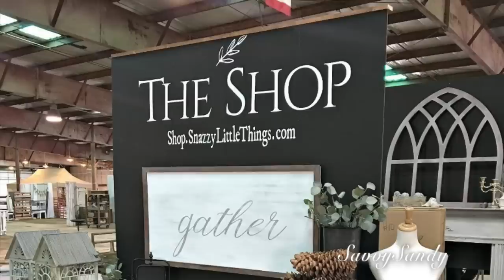TENDENCIAS EN DECORACION 2021 / SALAS - MATERIALES - ESTILOS - COLORES Y MUEBLES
✅Mini Christmas Tree Set with 2 LED Lights
✅Pino de mesa con baterias y decoraciones doradas
✅Set de vajilla navideña marca Tenp-tations
✅Temp-tations Set de 2 Coffee Mugs, en azul TWO Mug Set, 16 oz Cup (Old World Blue):
✅Temp-tations S/2 Coffee Mugs, en rojo TWO Mug Set, 12 oz Each Cup, Teacup (Old World Red)
✅Christmas Tree Topper Lighted Star
✅Base giratoria para el arbol de navidad
✅Camioncito rojo navideño
✅Farol con escena navideña
✅Cortador eléctrico Walnut Hollow Professional Hot Knife for Cutting & Carving Foam
✅Cortador eléctrico profesional Electric Hot Knife (200W) - Styrofoam Cutting Tool Kit- with Blades & Accessories
✅Árbol artificial de navidad de 7.5 pies
✅Árbol artificial de navidad de 7.5 pies con luces
✅Árbol artificial de navidad de 6'' pies con nieve
✅Flores de noche buena artificial
✅Flores de noche buena en azul con brillos :https: //amzn.to/2RYYaPc
✅Bandeja redonda con piedras de acrílico:https: //amzn.to/2DroRbg
✅Bandeja redonda: https: //amzn.to/2DxmTGi
✅Bandeja de espejos
✅Bandeja moderna rectangular
✅Set de esferas navideñas
✅Buho decorativo
✅ de mesa color oro
✅Camino de mesa color plata
✅Camino de mesa color oro rosado
✅Cortadora eléctrica para styrofoam